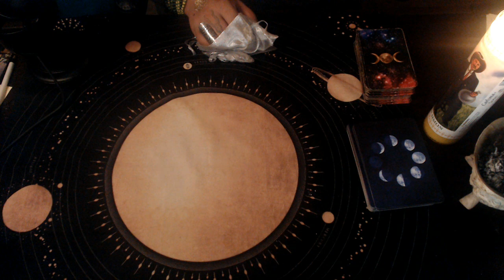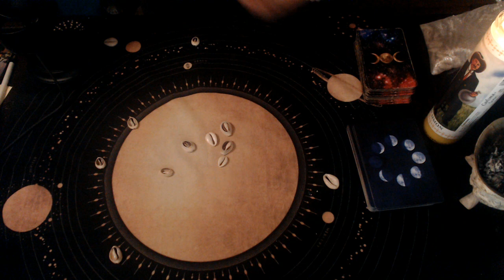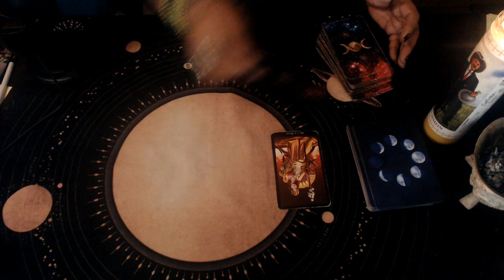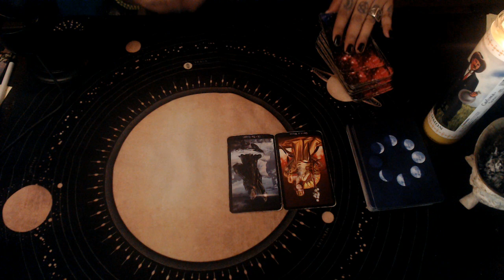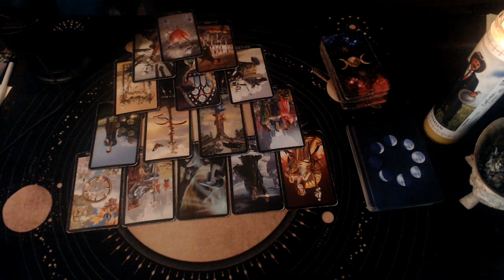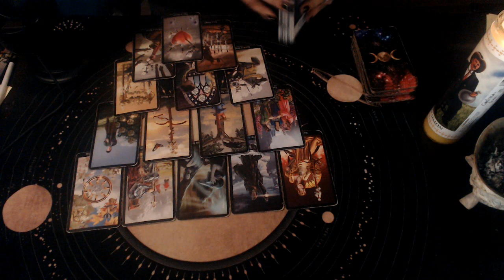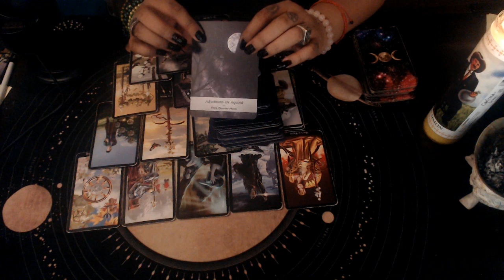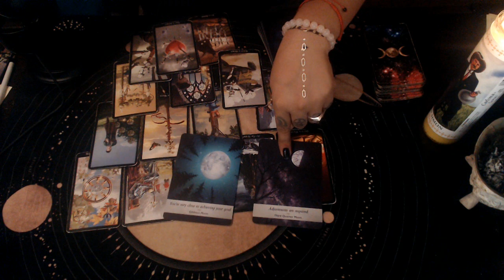CANCER JULY 2020 "STOP SACRIFICING"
3 Card Reading
30 Min Reading
1 Hr Reading